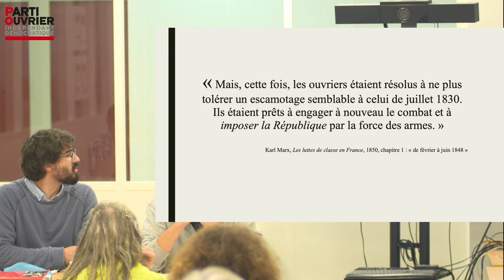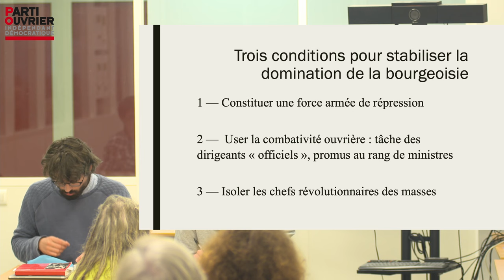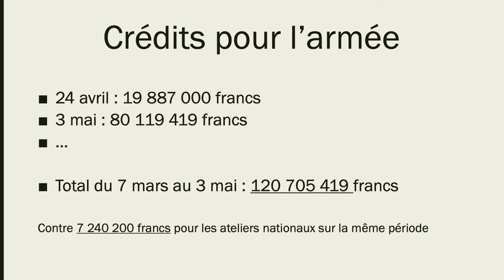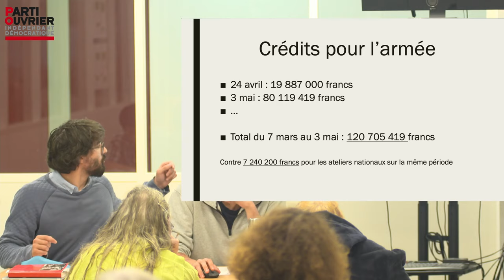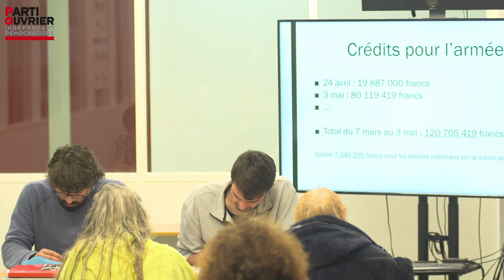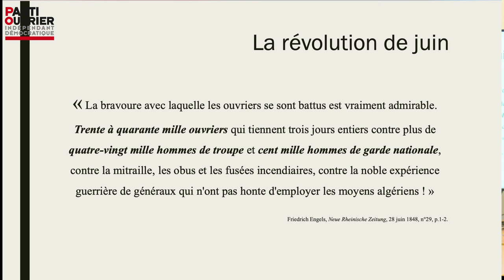1848: la rupture définitive entre le prolétariat et la bourgeoisie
Deuxième séance de l'Ecole de formation : "1848 : la rupture définitive entre le prolétariat et la bourgeoisie"